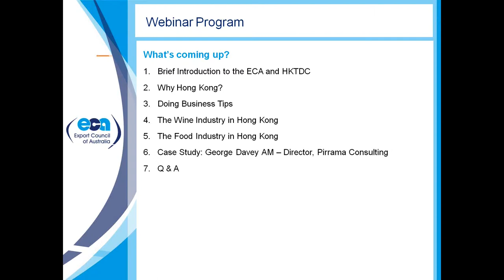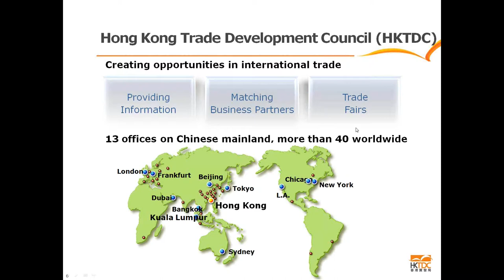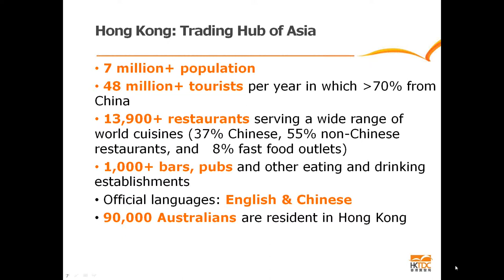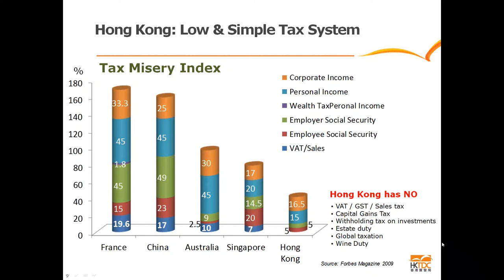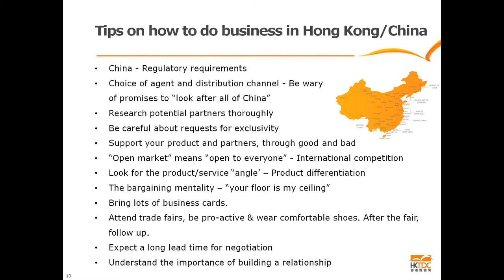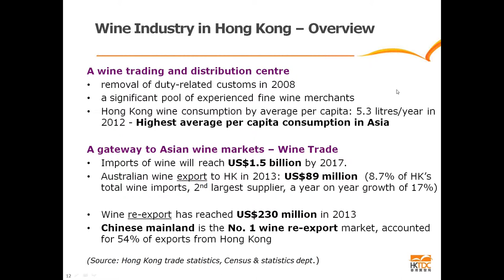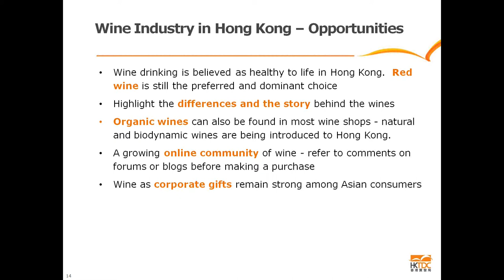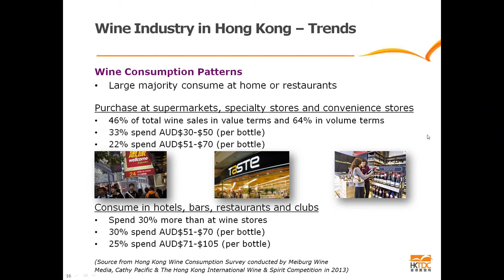Opportunities in Asia via Hong Kong Food - Wine Industries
This webinar will explain the wine industry and its opportunities in Asia. Hong Kong has been playing a major role in wine consumption and Asia in general is opening its doors for players in this industry.